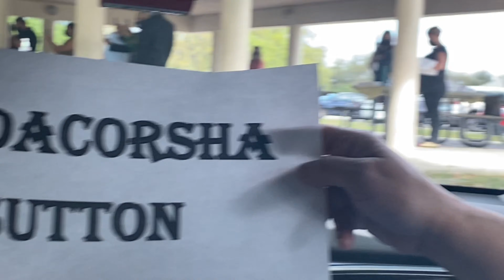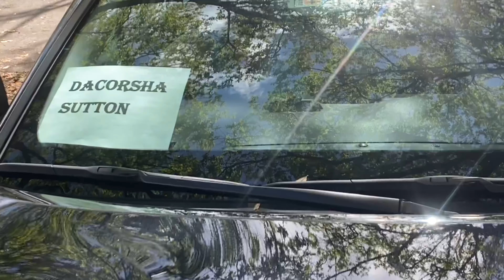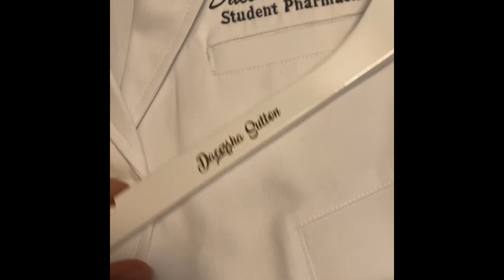White Coat Ceremony | Pharmacy School | Drive Thru Ceremony | COVID-19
Hey guys!! I have been virtual my entire P1 year. This is my first time meeting classmates, faculty and professors in person. Due to COVID, they set up a Drive Thru ceremony. I still have not met all of my classmates but hopefully soon. Here is some behind the scene footage of my wonderful day!